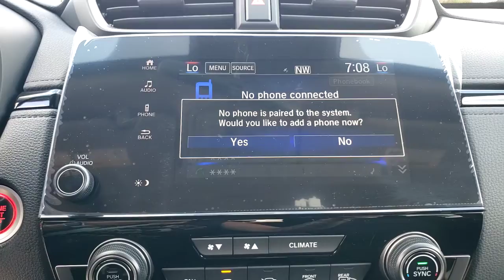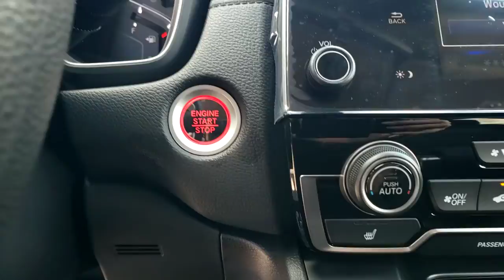2021 Honda CR-V Tampa, Clearwater, St. Petersburg, Pinellas Park, Palm Harbor, FL 91597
Modern Steel Metallic New 2021 Honda CR-V available in Tampa, Florida at Crown Honda. Servicing the Clearwater, St. Petersburg, Pinellas Park, Palm Harbor, FL area.

Crown Honda
7671 U.S. Hwy. 19 N.

This vehicle comes well equipped with 18 Alloy Wheels 4-Wheel Disc Brakes 5.64 Axle Ratio 6 Speakers ABS brakes Adaptive Cruise Control: Adaptive Cruise Control (ACC) with Low-Speed Follow Air Conditioning Alloy wheels AM/FM radio: SiriusXM Apple CarPlay/Android Auto Auto High-beam Headlights Automatic temperature control Brake assist Bumpers: body-color Cloth Seat Trim Compass Delay-off headlights Driver door bin Driver vanity mirror Dual front impact airbags Dual front side impact airbags Electronic Stability Control Exterior Parking Camera Rear Forward collision: Collision Mitigation Braking System (CMBS) + FCW mitigation Four wheel independent suspension Front anti-roll bar Front Bucket Seats Front Center Armrest Front dual zone A/C Front fog lights Front reading lights Heated door mirrors Heated Front Bucket Seats Heated front seats Illuminated entry Low tire pressure warning Occupant sensing airbag Outside temperature display Overhead airbag Overhead console Panic alarm Passenger door bin Passenger vanity mirror Power door mirrors Power driver seat Power moonroof Power steering Power windows Radio data system Radio: 180-Watt AM/FM/HD/SiriusXM Audio System Rear anti-roll bar Rear seat center armrest Rear window defroster Rear window wiper Remote keyless entry Security system Speed control Speed-sensing steering Speed-Sensitive Wipers Split folding rear seat Spoiler Steering wheel mounted audio controls Tachometer Telescoping steering wheel Tilt steering wheel Traction control Trip computer Turn signal indicator mirrors and Variably intermittent wipers. Modern Steel Metallic 2021 Honda CR-V FWD EX